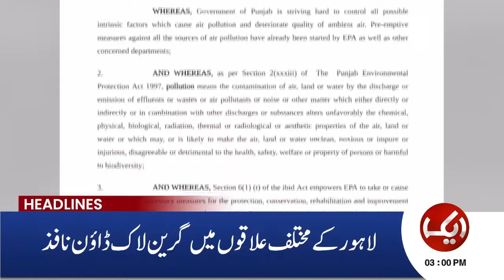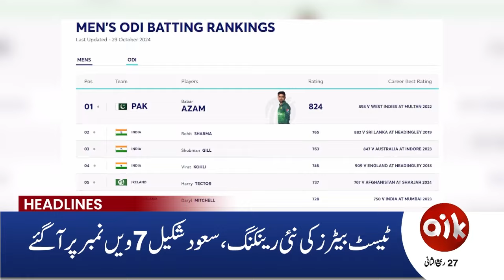PTI ka Final Plan | Ali Amin Gandapur | 03 PM News Headlines | 31 Oct 2024 | Aik News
1) Direct Line
2) Breaking Barriers with Malick